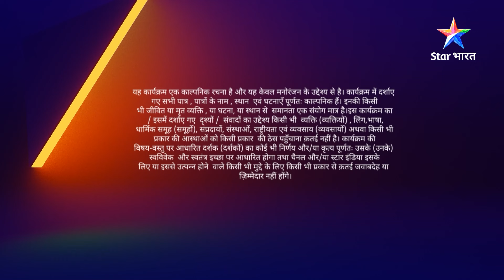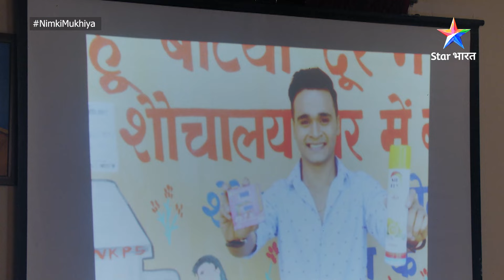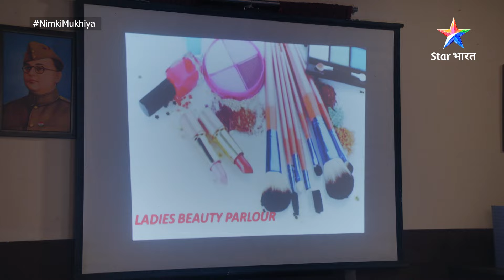Nimki Mukhiya | Nimki ne collector se ki takraar | FULL EPISODE-410